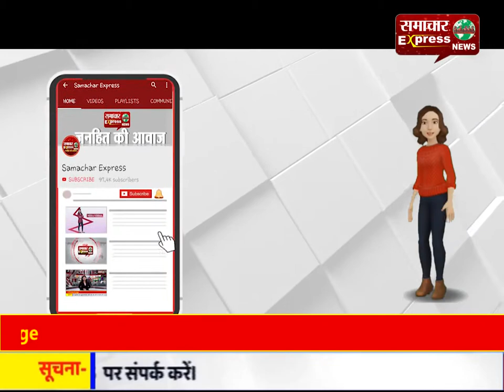मथुरा में बच्चों का मामूली विवाद, दो पक्षों में जमकर चले लाठी डंडे!